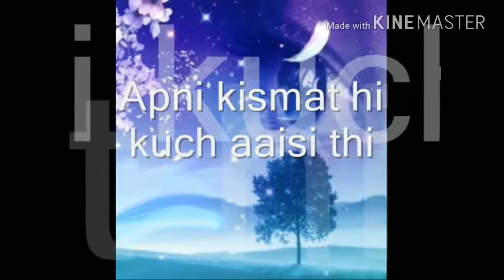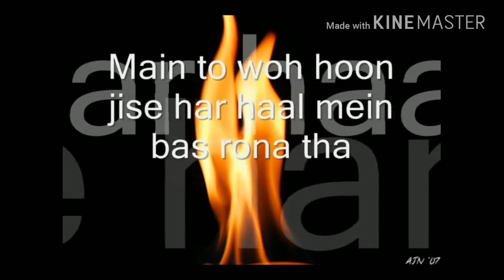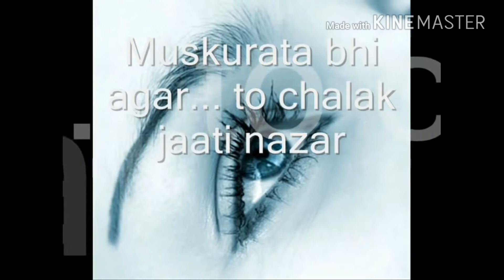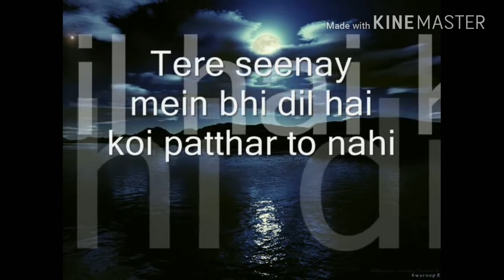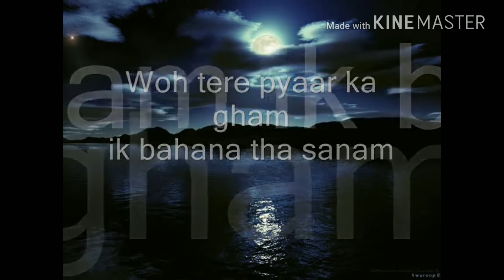Wo tere pyaar ka gam Singing By JL Bhutani